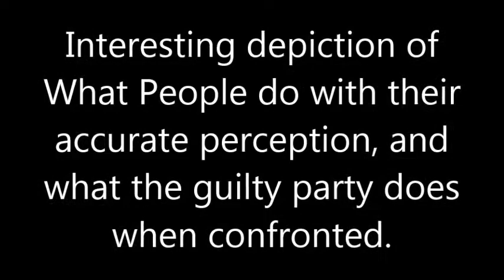War of the Worlds clips - People should listen more to their perceptions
Clips from Epix series War of the Worlds reboot, episodes 1 and 2.